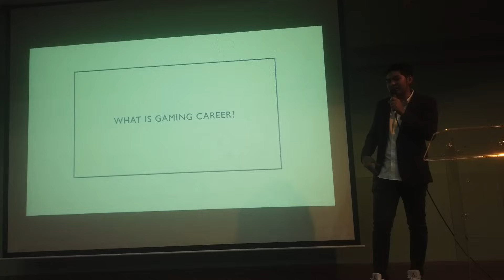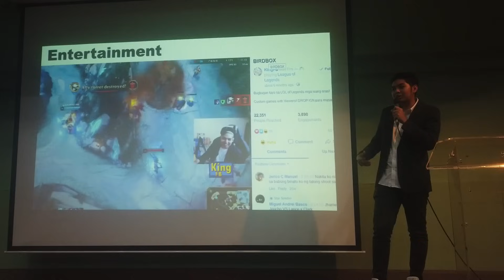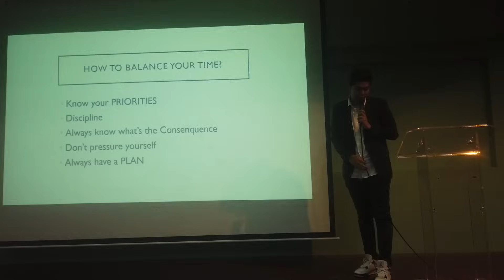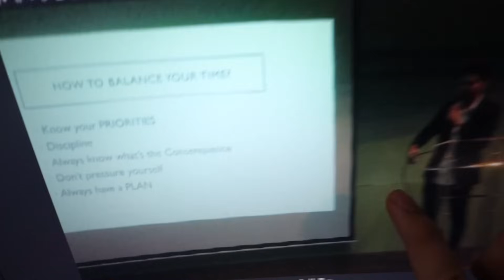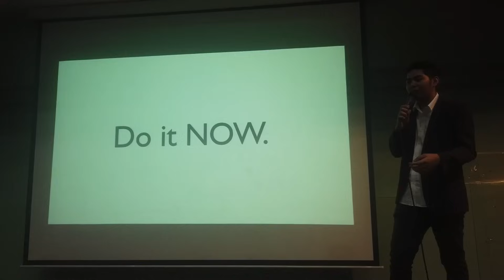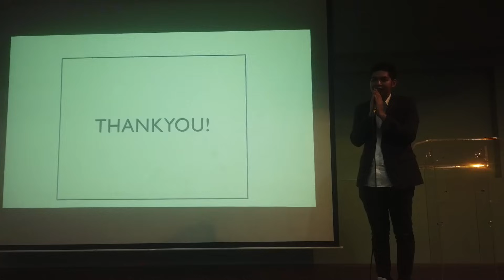The "MOTIVATIONAL SPEAKER" / Daily Vlog .47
Panis si RENDON!

► Main Channel: @KingFB
► Roblox Channel: @KuyaKingRoblox

Video Made by: Royce Sy